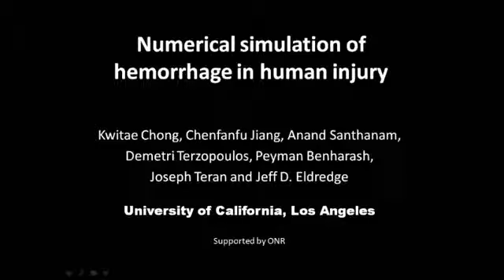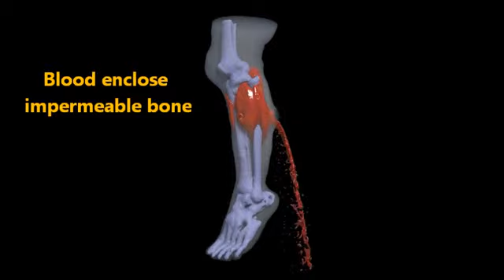Grizzly animations of wounds could help doctors in war zones _ Ap News Türk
Grizzly animations of wounds could help doctors in war zones
Grizzly animations of severe wounds could help doctors operate better in war zones.